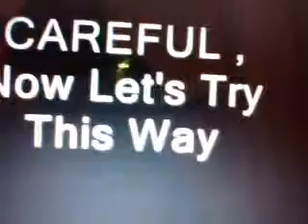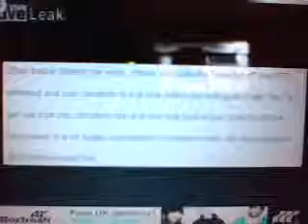michael jakson is still alaive watch this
michael jakson is not death!